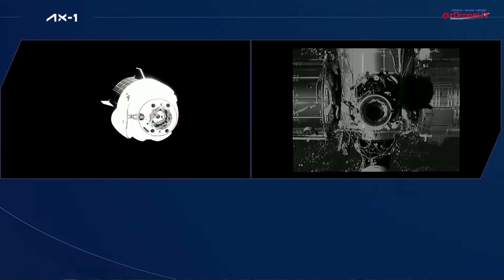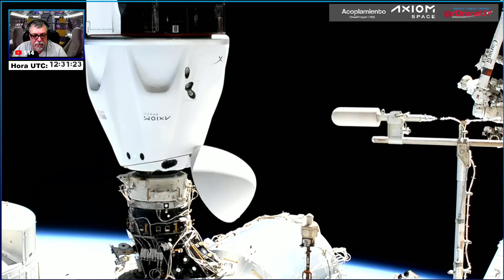ASÍ LLEGARON LOS 4 ASTRONAUTAS PRIVADOS A LA ESTACION ESPACIAL ISS -AXIOM1-SPACEX-EN ESPAÑOL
En un cohete Falcon9  de SapceX

Idea de la miniatura de Youtube David Díaz